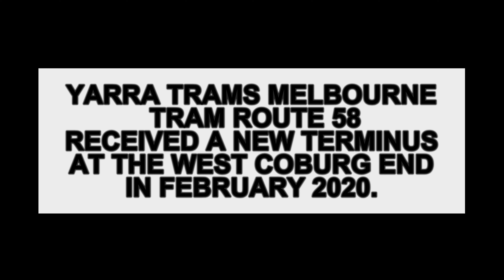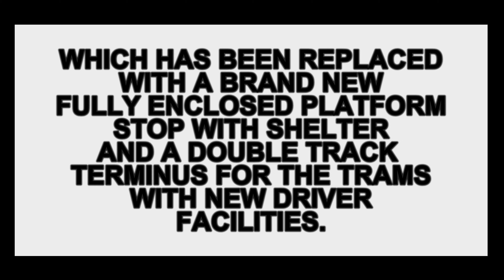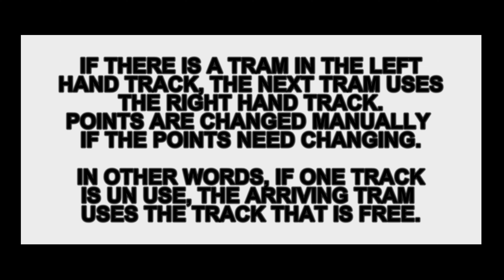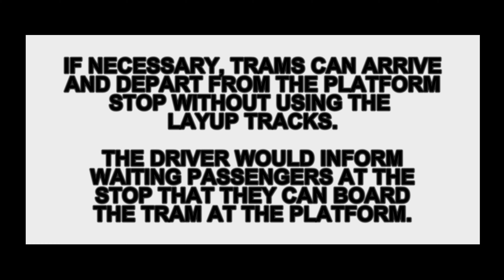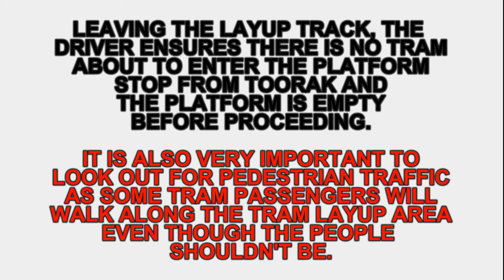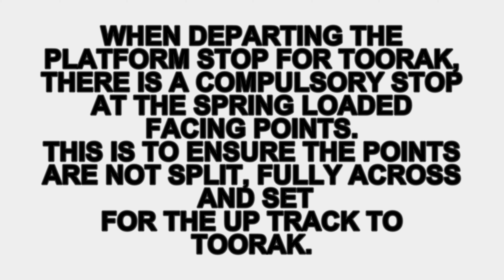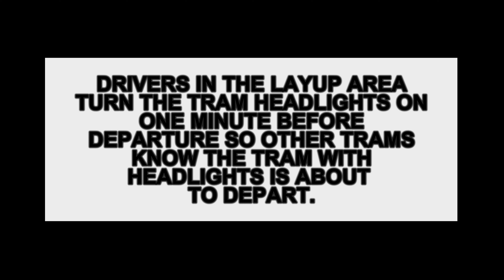4K Brilliant New Tram Terminus - Route 58 West Coburg Melbourne - Yarra Trams Melbourne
English - Welcome to Schony747 trams, planes and trains. This video features the new Melbourne Tram Route 58 tram terminus at West Coburg. The new terminus is long over due from an operational point of view and for the comfort and safety of both tram passengers and Yarra Trams operational staff and tram drivers. It's a huge upgrade and improvement.

Not including some pre works, the new tram terminus at Melville Road and Bell St took about a week to build. The single track safety zone has been replaced with a modern low floor platform with a shelter on the actual stop which provides accessibility for the low floor trams. Drivers also have their own layup areas and other facilities at the stop that in the past were only accessible through an laneway away from the stop.

The operational side of the new terminus is explained in the video. Surprisingly there were no Comeng Z3 trams. There were the usual B2 Class Tram and there seemed to be more than the average Siemens D1 Combino when I filmed this.

** SUNDAY TRAINS

Filmed 25th February 2020 Tram Route 58 West Coburg Terminus